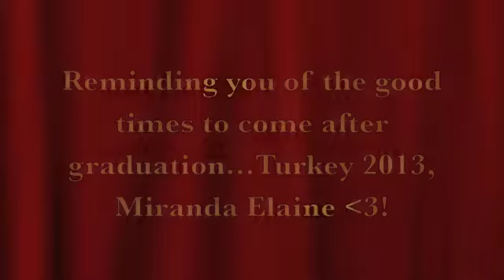Runaway Weenie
Runaway weenie, weenie on the run. Found himself some ketchup, mustard and a bun. He ran to China even to L.A. He ran all night and he ran all day. Found himself a hamburger, got it on together. Found himself a whip and a little bit of leather. Runaway weenie, weenie on the run. Looking for some action, looking for some fun!
Hail to Dairy Queen Days!